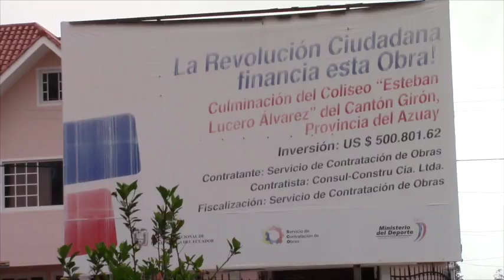Matorrales altos en calles y veredas adyacentes al coliseo de Girón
Calles circundantes al coliseo de deportes Esteban Lucero requieren atención en lo referente al corte de llano y de matorrales que han crecido en las veredas y orillas de la calzada, de la misma forma es necesario prestar atención a las jardineras y plantas del espacio deportivo, del cual se dice es uno de los mejores de la provincia.